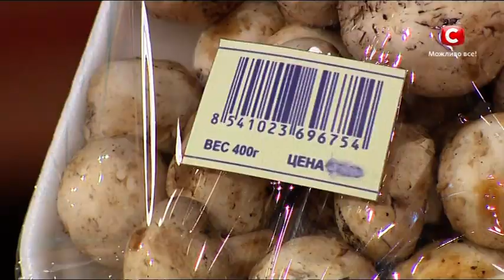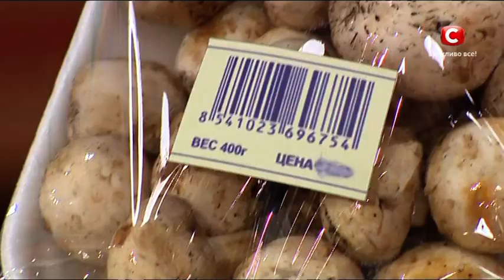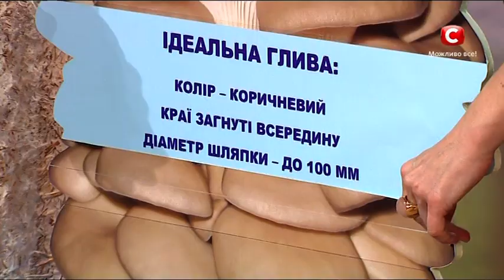Как выбрать шампиньоны и вешенки - Совет от Все буде добре - Выпуск 365 - 31.03.14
В пост мы часто заменяем мясо грибами, ведь в них содержится много белка и фосфора, которые обогащают наш организм. Но вместо свежего продукта можно запросто купить отбеленные, напичканные водой и вредные грибы. Сегодня Андрей Бабаев научит не только безошибочно определять свежесть грибов, но и расскажет, как выращивать их у себя дома.